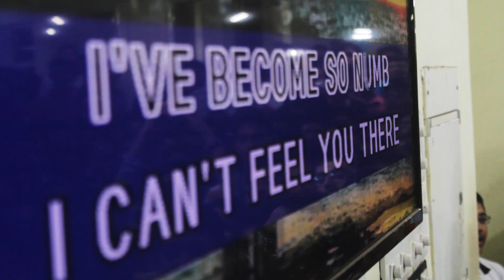Fresher`s Karaoke Night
Amazing enthusiasm shown by freshers, as they take the first step on what surely going to be a brilliant journey : Glimpses from the Karaoke session conducted in Hostel 15 mess on  26th July.